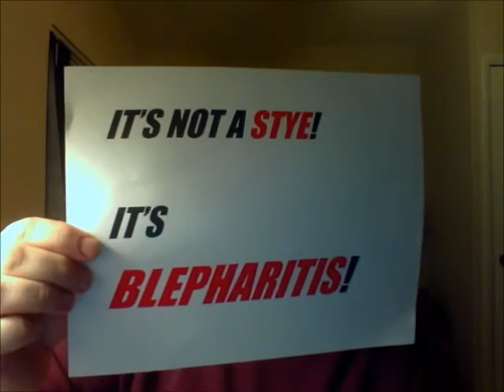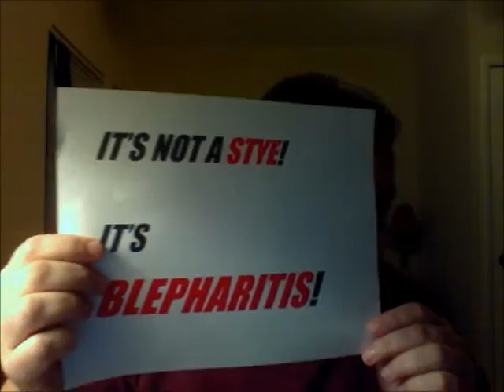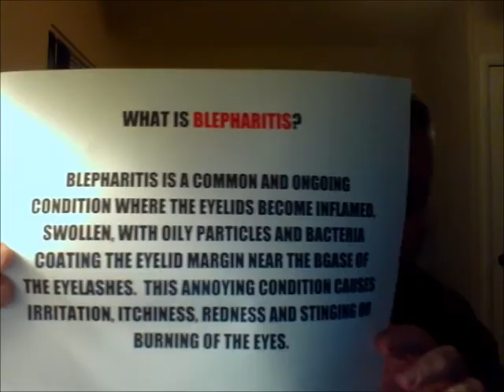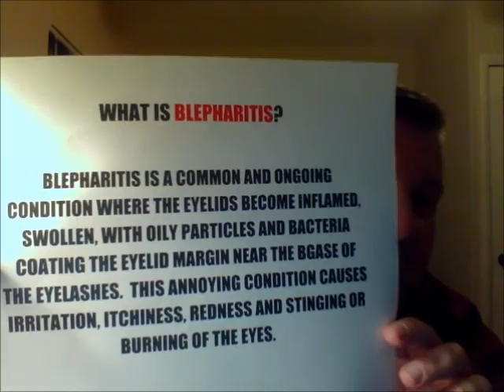CHRIS CHAT (Episode 1) "It's Not a Stye! It's Blepharitis!"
The very first episode of CHRIS CHAT!  Each episode will be 20 minutes and discuss things that Chris likes to chat about.  In this first episode he talks about the Super Bowl, the Oscars, Nylabones, rude people who smoke electronic cigarettes in movie theaters and blepharitis (a common and annoying redness of the eyelids)